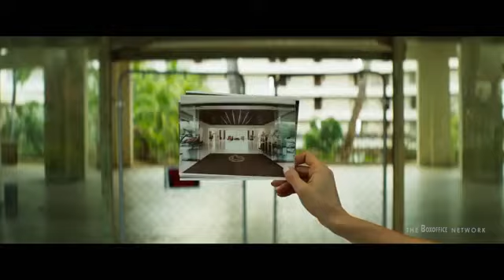THE RESORT Official Trailer (2021). Horror Movie.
This Channel Is For Streaming Or Downloading The Best HD Movie, TV Series, And Gaming Trailers Here Online Or Offline Respectively.